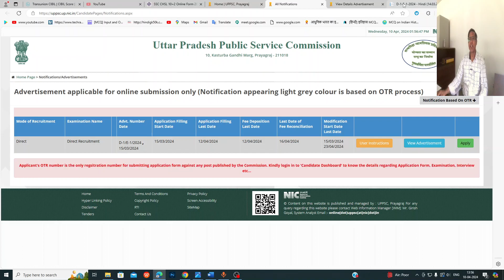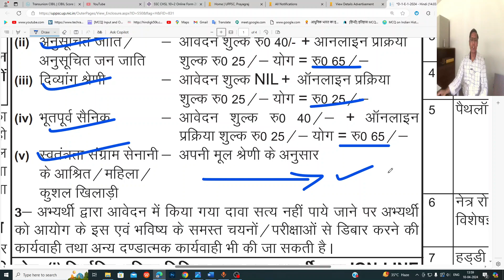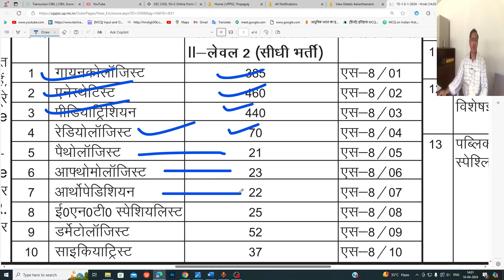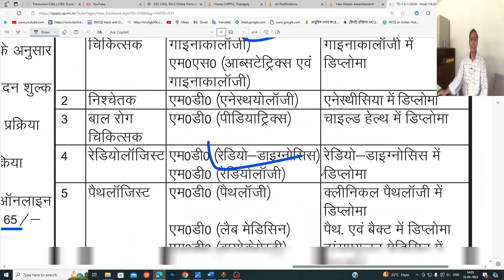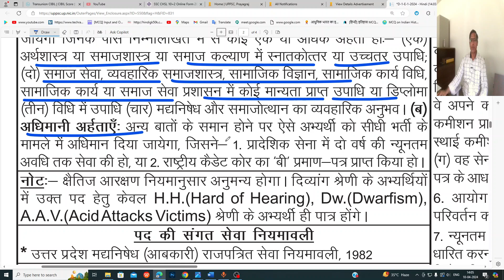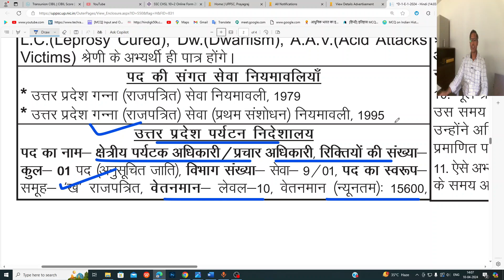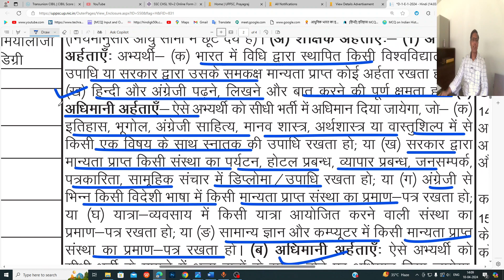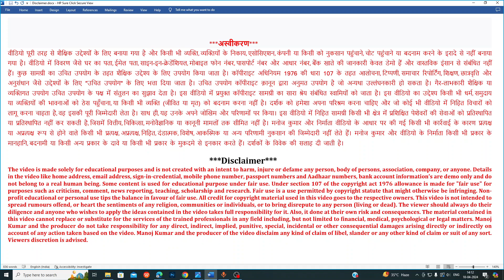UPPSC Medical Officer Recruitment 2024 | UPPSC Medical Officer Vacancy 2024 | UPPSC New Vacancy 2024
Apply Online Form Link:
Download Advertisements Link:

Comments !